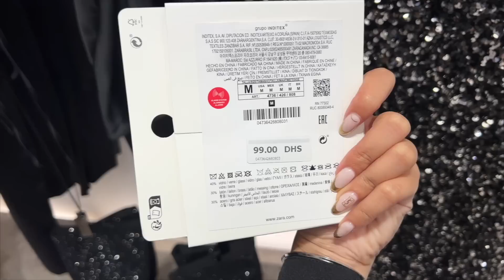10,000 ka hairwash 😨 ITNA MEHENGA | DUBAI EP -5 | Kajal Choudhary